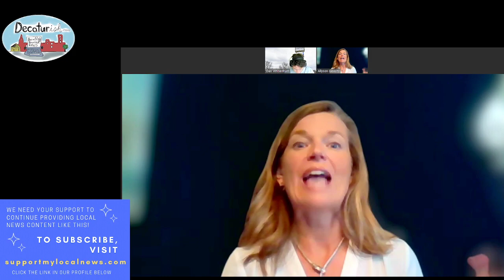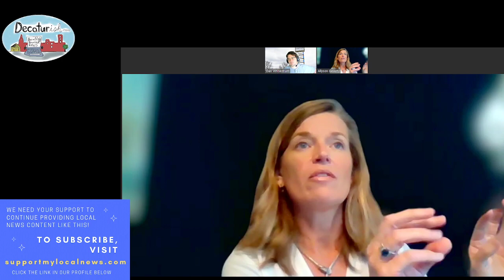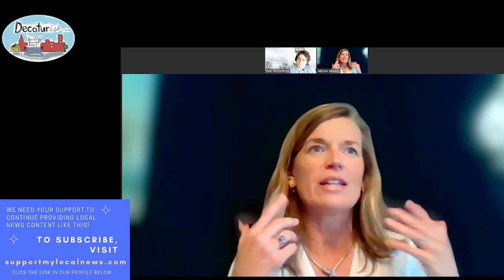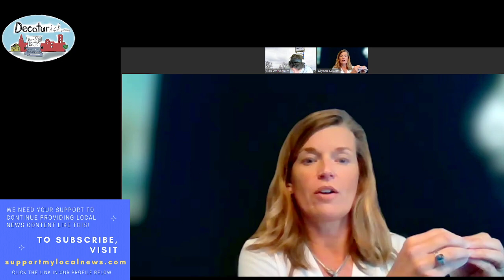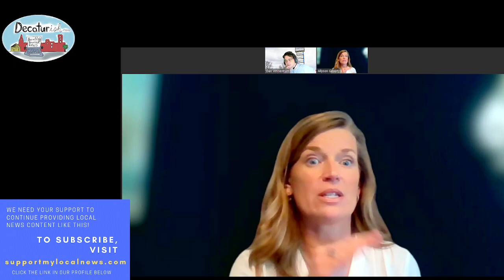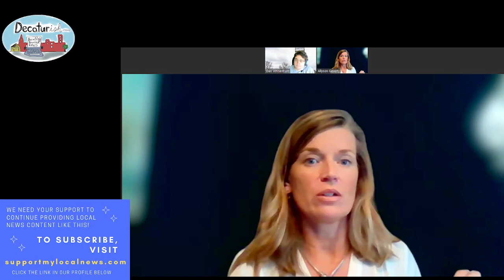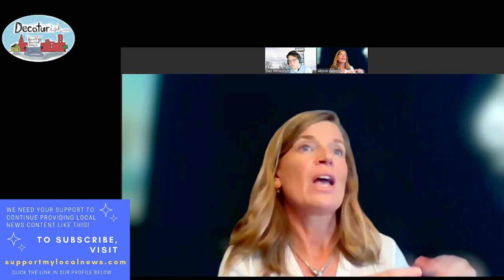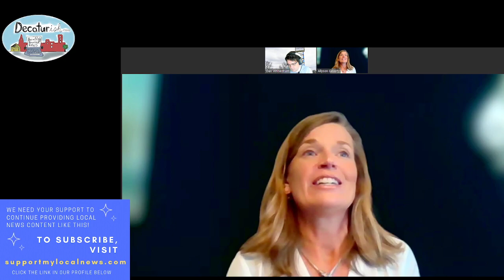DeKalb County School Board District 4 Forum